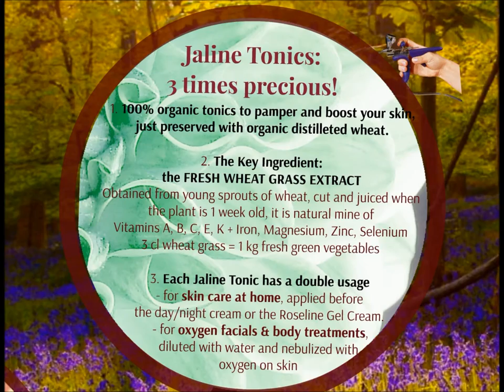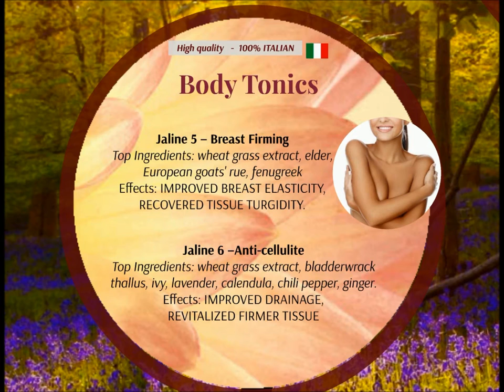Professional natural cosmetics for skin care at home & oxygen facials. 100% organic & Italy made.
Jaline Line: the first purely natural cosmetic products studied for oxygen facials & body treatments, perfect for home care as well!
Born in 2002, it is the first line of absolutely natural cosmetic fluids studied to be driven into the skin together with oxygen nebulization. Perfect for normobaric oxygen treatments (beauty oxygen sessions) and hyperbaric oxygen treatments (aesthetic medical oxygen sessions) for face care and body care, this professional line can be used at home as well, you just need to know the home protocols that do not require using oxygen.

The Jaline Tonics have a double usage
Perfect applied on skin before the usual cream (or a Roseline Gel Cream) for daily skin care at home.
Excellent for oxygen facials & body treatments, diluted with water and nebulized with oxygen on skin.

Each single Jaline fluid is a herbal cosmetic product and even better a light antioxidant-enriched tonic that can be mixed with the other Jaline in order to cope with more problems during the same oxygen beauty treatment (for instance greasy skin and dull skin).
At the heart of these 100% herbal cosmetics we call "Jaline fluids" a simple precious plant

Wheat grass extract is what we are talking about: a precious lymph of beauty and health we get from young sprouts of wheat, cut and juiced when the plant is just 1 - 2 week-old, tall 12-20 cm.

Jaline Line – herbal cosmetic tonics for face care

Jaline 1 – Regenerative tonic for all kinds of skin
Basic tonic for all ages, recommended for all kinds of skin, for men and women.
Ingredients: hydro-alcoholic wheat grass extract, calendula, aloe.

Jaline 2 - Tonic for skin prone to cuperosis and skin with redness problems due to outside agents
Tonic helping circulation, for delicate skin or skin with fragile capillaries.
Ingredients: hydro-alcoholic wheat grass extract, hazel, nut, chestnut, oak.

Jaline 3 – Anti-wrinkle tonic
Specific for tired, toneless and wrinkled skin.
Ingredients: hydro-alcoholic wheat grass extract, elder and ginseng.

Jaline 4 –Anti-acne and oily skin tonic
Studied tonic to balance sebaceous secretion.
Ingredients: hydro-alcoholic wheat grass extract, burdock, lavender, calendula
Jaline Line - tonics for body care

Jaline 5 – Firming breast tonic
Tonic to improve breast natural elasticity and recover tissues' turgidity.
Ingredients: hydro-alcoholic wheat grass extract, elder, European goats' rue, fenugreek.

Jaline 6 –Anticellulite tonic
Tonic to help drainage, firm and revitalize tissues.
Ingredients: hydro-alcoholic wheat grass extract, bladderwrack thallus, ivy, lavender, calendula, chili pepper, ginger.

Moreover to prepare this precious extract we use a very nourishing ancient kind of wheat, the Triticum Khorasan, that is a natural mine of Vitamins A, B, C, E, K, Iron, Magnesium, Phosphor, Zinc and Selenium (two powerful antioxidants), so that from the vitamins and mineral point of view 3 centilitres of this wheat grass extract correspond to 1 kg of fresh vegetables!